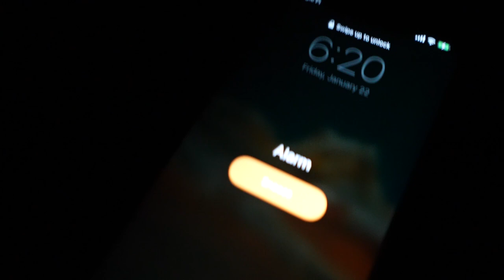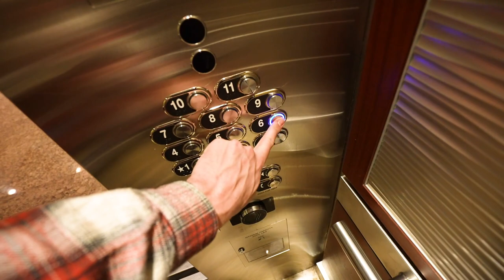A pastors view on Joe Biden (featuring Ben Fitzgerald)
My views on Joe Biden & everything that is happening in the world right now. Should we be afraid right now? How should we responded to the political unrest & the global pandemic? I answer these questions & more. (Featuring Ben Fitzgerald)